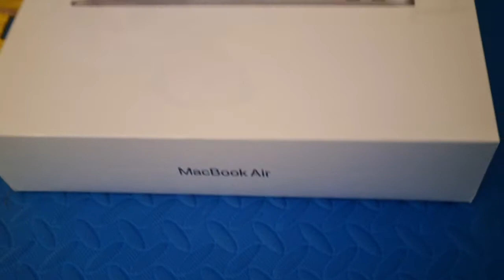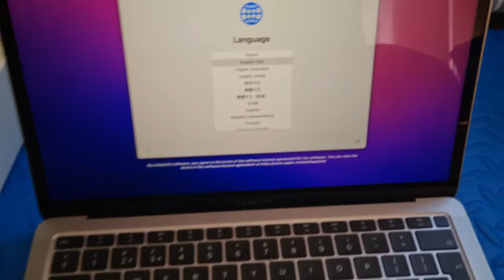HOT TOPIC 🔥 😂🤣 UNBOXING MACBOOK AIR